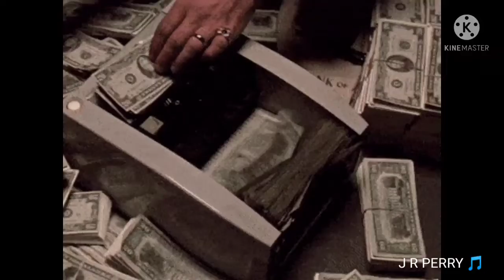YOU COST TOO MUCH 💰 J R PERRY 🎵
You're Very Expensive 💵